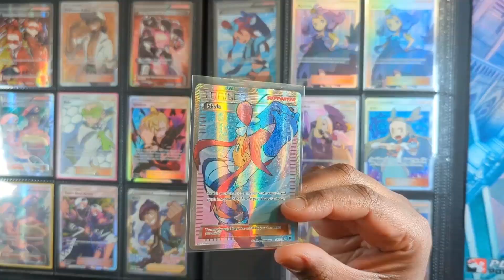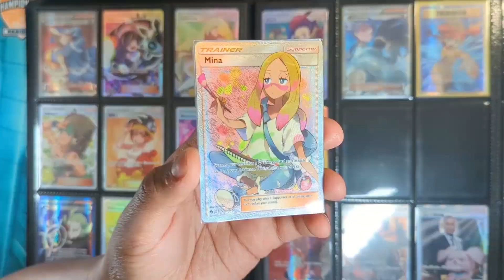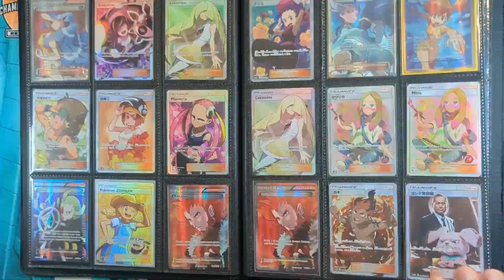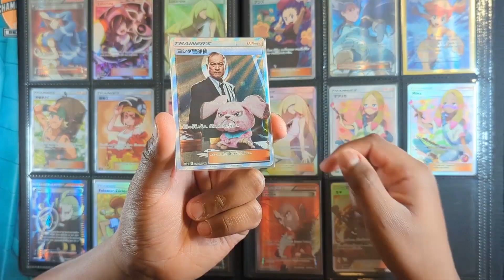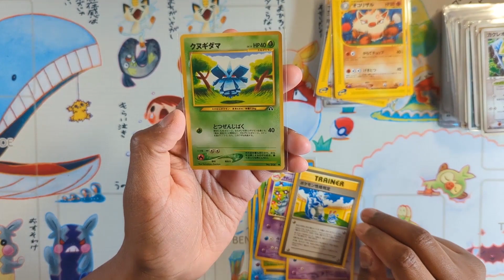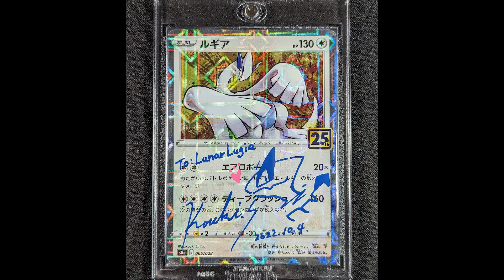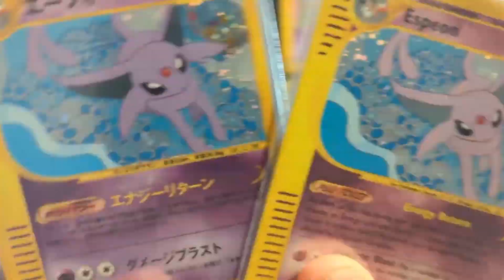Starting a Pokemon Card Collection Today: Valuable Tips from a Passionate Collector